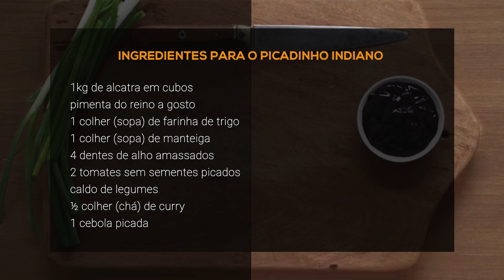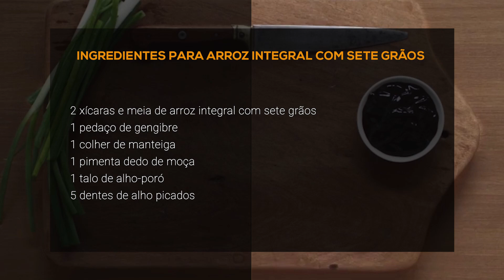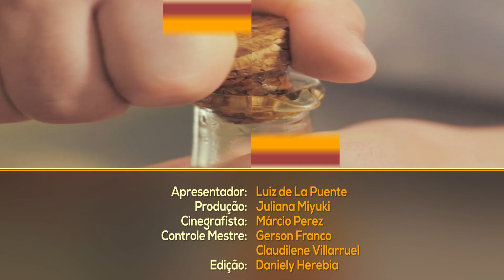PICADINHO INDIANO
INGREDEINTES PARA PICADINHO INDIANO

1kg de alcatra (em cubos)
pimenta do reino (a gosto)
1 colher (sopa) de farrinha de trigo
1 colher (sopa) de manteiga
4 dentes de alho (amassados)
2 tomates (sem sementes, picados)
caldo de legumes
1/2 colher (chá) de curry
1 cebola picada

INGREDIENTES PARA ARROZ INTEGRAL COM SETE GRÃOS

2 xícaras e meia de arroz integral  (com 7 grãos )
1 pedaço de gengibre
1 colher de manteiga
1 pimenta dedo de moça
1 talo de alho-poró
5 dentes de alho picados